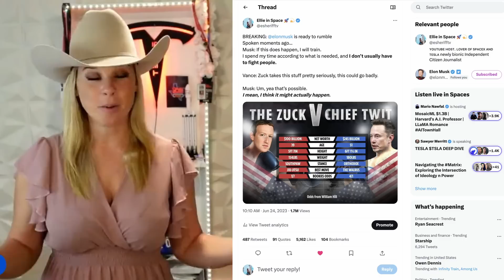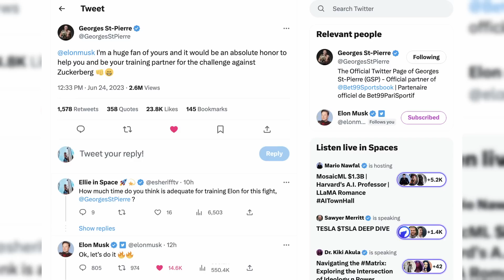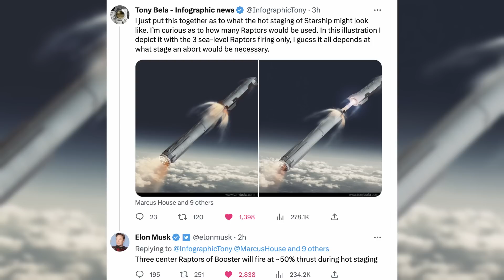1,000 changes to rocket ahead of next Starship flight!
The second Starship flight is getting closer!
Starship 25 underwent a 6 engine static fire test on Monday, June 26th.
We ARE getting closer to OFT-2.
And over 1,000 changes have been made to Starship!